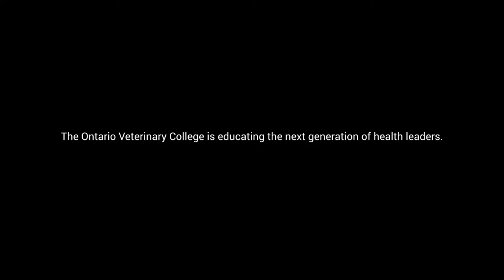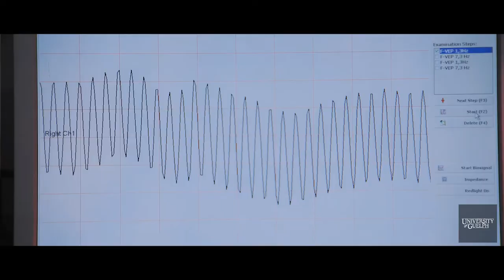Chart Your Path at OVC: Doctor of Veterinary Medicine (DVM) Program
To learn more about the Ontario Veterinary College's Doctor of Veterinary Medicine (DVM) program, visit ovc.uoguelph.ca/Learn.